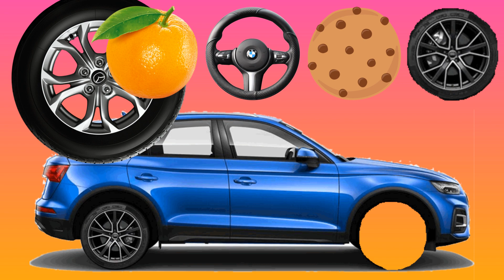CORRECTLY GUESS THE CAR AUDI WHEEL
🤩Hi! I'm Mussssaa and I Like Trucks and Cars!🚛